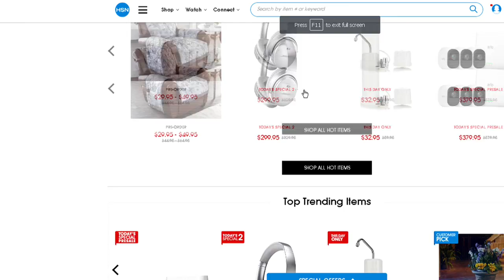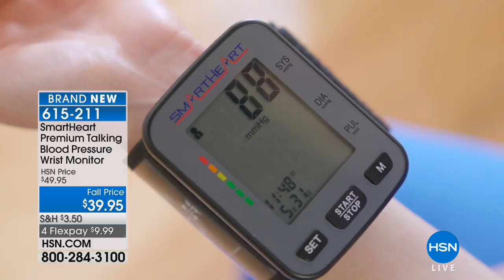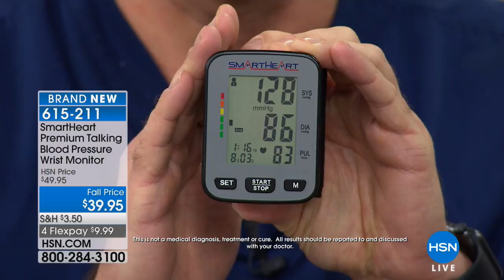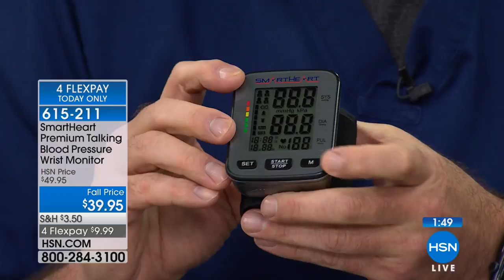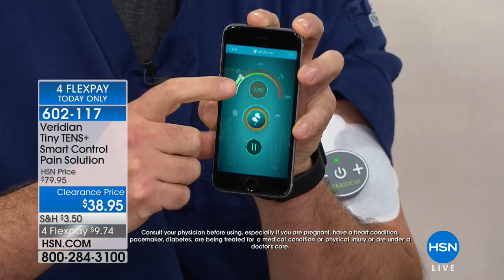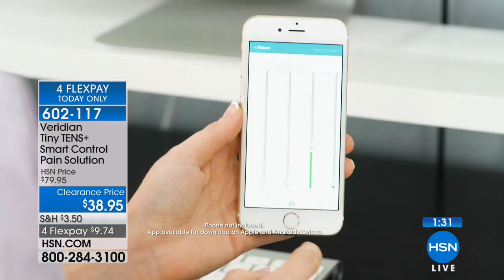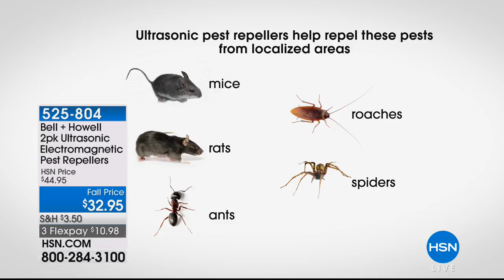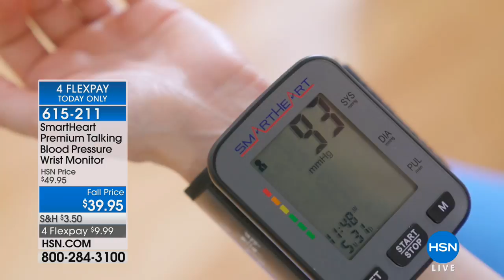HSN | Healthy Innovations 08.03.2018 - 01 PM